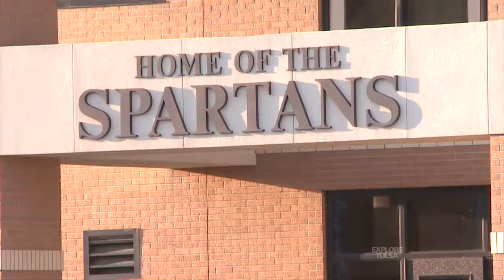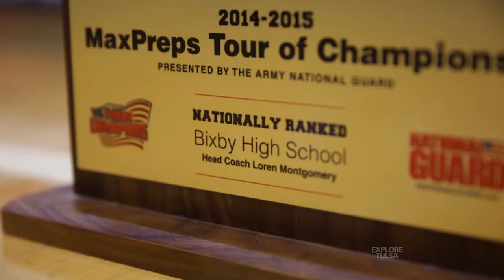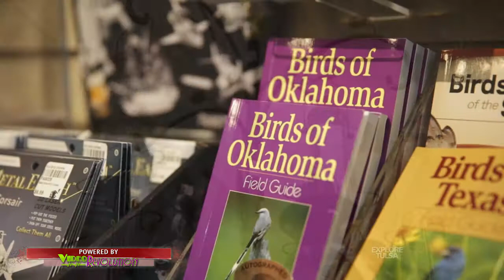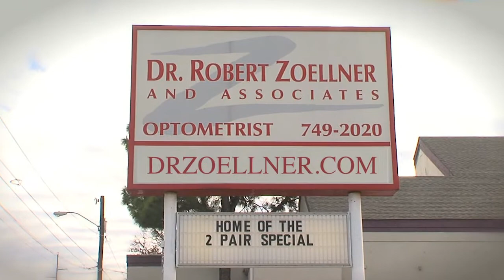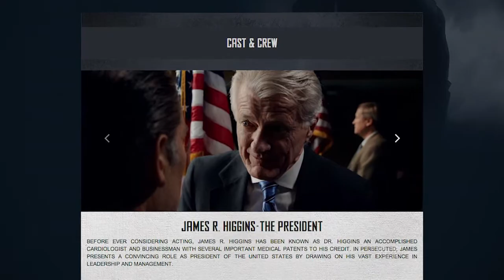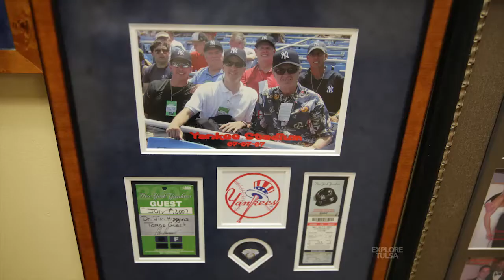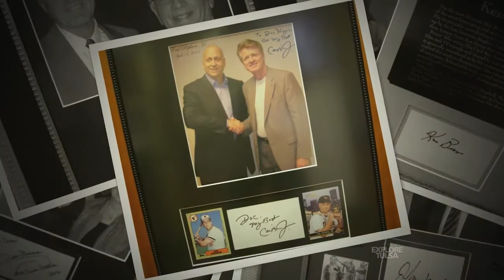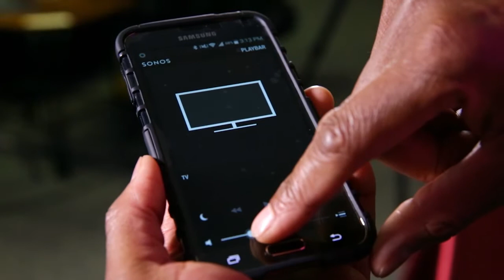Explore Tulsa - Show 253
- Tulsa Patioscapes Founder & Owner Dustin Spellman
- MaxPreps 'Tour of Champions' celebrates Bixby High School
- Wild Birds Unlimited at KingsPointe Village
- Cardiologist James Higgins makes acting debut in 'Persecuted'